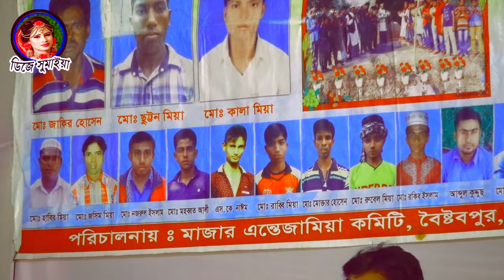Ti bandhura pithe jila payara chai ।। তুই বন্ধুর পিরিতে জইলা পুইরা ছাই ।। শিল্পী লাল গোলাপি ।। 2021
♪ গানের কথা : তুই বন্ধুর পিরিতে জইলা পুইরা চাই
♪SongsTitle :Ti bandhura pithe jila payara chai
🎤 কন্ঠশিল্পী : লাল গোলাপি
🎤 Singer  :  Lala golapi
📝 গীতিকার  :
📝 Lyrics :